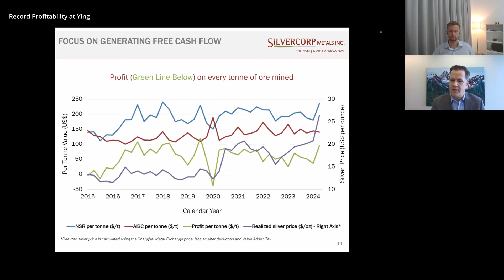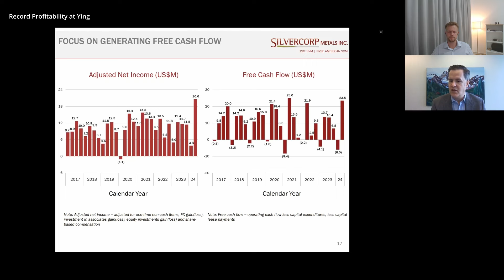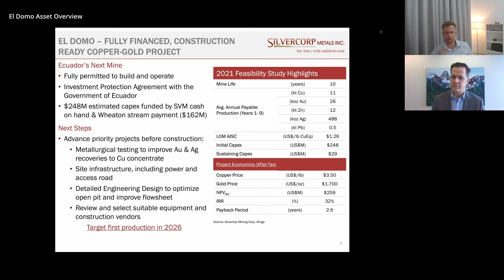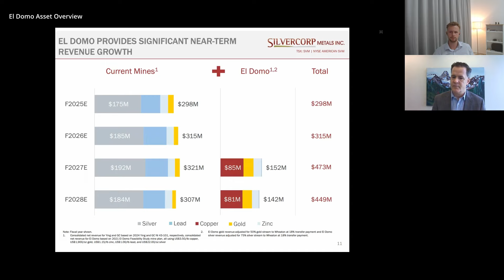Silvercorp Metals: Investor Update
0:00 - Introduction
0:26 - Ying in the last 12 months
6:35 - How increased mechanization will impact mining rates
10:00 - Pace of Throughput Increase at Ying
15:18 - New Gold/Copper style of Mineralization at Ying
19:17 - Record Profitability at Ying
23:28 - Reduction of Impact on Production from Chinese New Year
25:49 - What is the Analyst view on Ying's Evolution?
27:03 - Change of Ying's NAV

30:47 - Reflecting on the past year's Corporate Development Efforts / Orecorp & Celsius
35:57 - What made Silvercorp move on the Adventus Acquisition?
38:35 - The (now resolved) Challenge to the El-Domo Permit
39:45 - Ecuador Transforming for the Better
44:13 - El Domo Asset Overview
49:26 - Potential for Capex Reduction at El Domo
51:13 - Potential for Metallurgical Improvements
53:51 - When will you communicate updated Metallurgy & Capex?
55:27 - Salazar as a 25% partner in El Domo
57:04 - Near Mine Exploration at El Domo & the larger Portfolio of Projects in Ecuador
1:01:30 - Condor as a Pipeline Asset
1:06:03 - Where do you want to see the "Adventus" part of the Portfolio at the end of 2025?

1:07:36 - Where do you want to see New Pacific in 12 months?
1:10:41 - Silvercorp's equity stake in Omai Gold
1:12:07 - Financial Position & thinking about using Debt for further growth
1:16:16 - Silvercorp's current Capital Allocation Strategy
1:19:44 - Thinking around potential acquisition of Producing Assets
1:24:34 - Thinking around potential acquisition of Development/Build Stage Assets
1:28:52 - Dividends & Share buybacks
1:30:17 - Silvercorp still Actively looking for More Assets